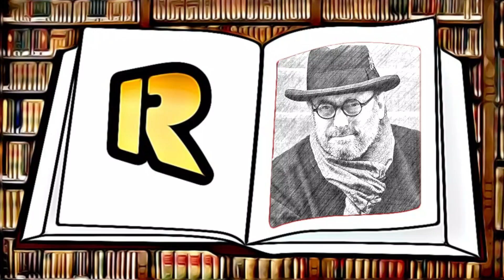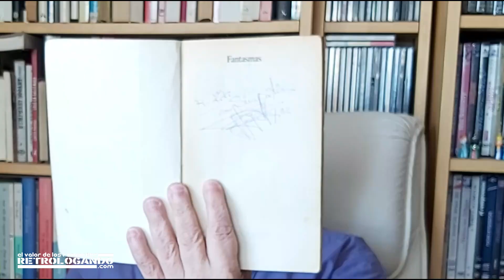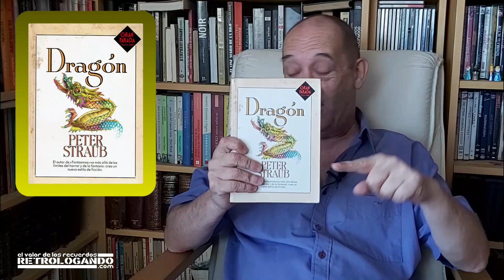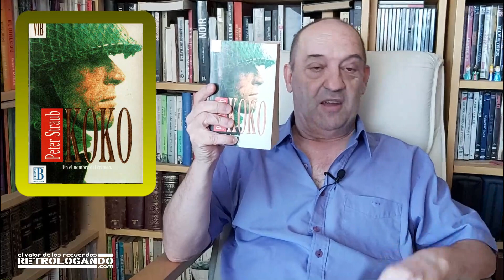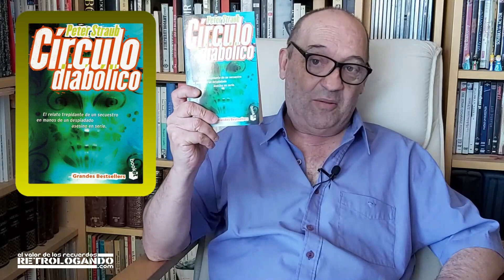PETER STRAUB 📚 A imagen y semejanza de STEPHEN KING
Peter Straub (1943) escritor estadounidense especializado en el género de terror. Sus historias macabras han recibido varios importantes premios en el ámbito anglosajón: el premio Bram Stoker, el World Fantasy Award y el International Horror Guild Award, lo que lo coloca entre los autores más galardonados del género en la historia reciente.